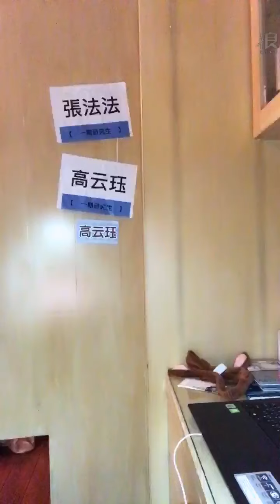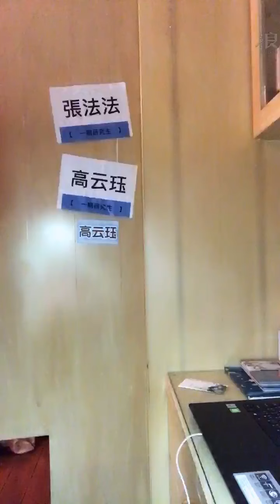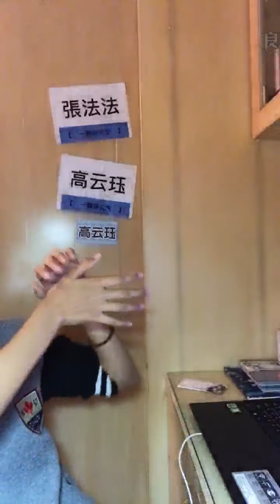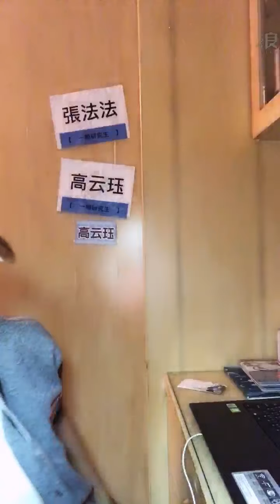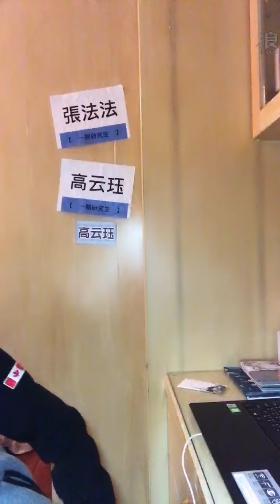211102 20:09 AKB48 TEAM TP 張法法(研究生) 浪Live